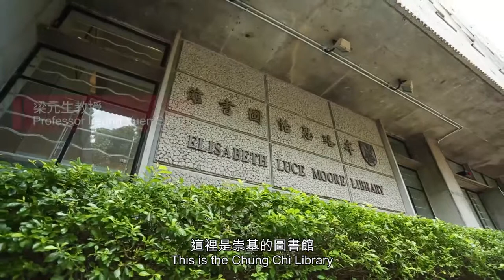Chung Chi College Video